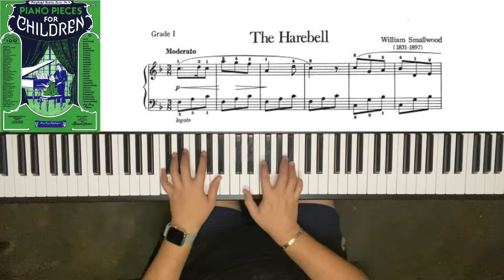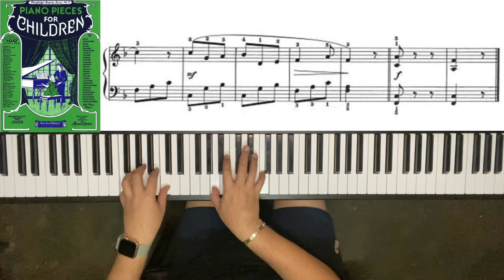Piano Pieces for Children Gr. 1 - The Harebell by William Smallwood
Everybody's Favorite book
Piano Pieces For Children

Sightread and played at Yamaha Clavinova CLP-156